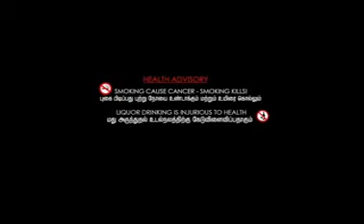NATTIN VALLIMAI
Consolation   Prize -  Short Film Competition - Vigilance Awareness Week 2019 -
Vigilance , NLC India Limited